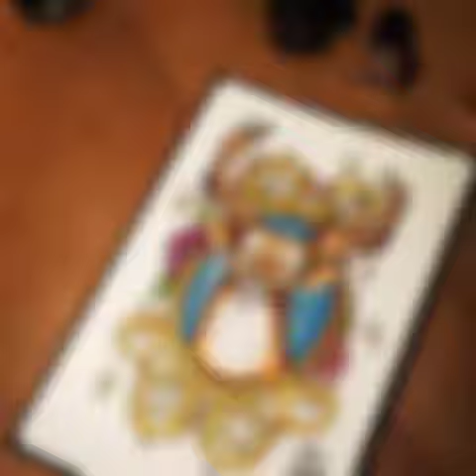Behind the Scenes @ Jays Inks, Episode 18